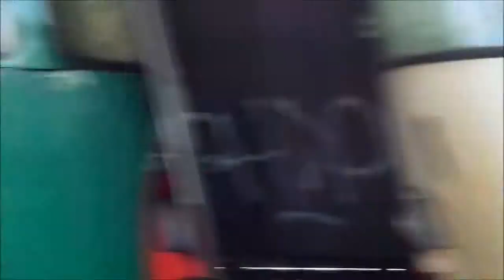in stazione treni merci e manovre aspettando il bus x Puianello 06 12 2013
Il venerdì esco dal lavoro alle 14 e dato che devo aspettare il bus fino alle 15:45 quali miglior soluzione che impiegare questo tempo in stazione a filmare treni,il traffico a quest'ora è però molto scarso

The Friday I go out of the job at 14 o'clock and since I must wait for the bus up to her 15:45 what good solution that to employ this time in station to film trains, the traffic to this time is very scarce however